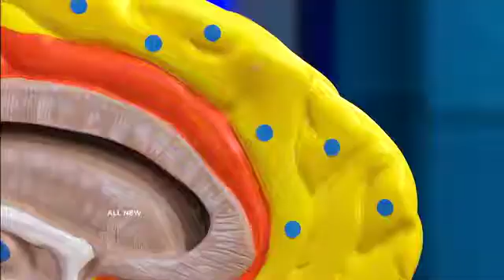Kick Your Sugar Addiction Medical Course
For Educational Use Only - Fair Use - Learn why you may have a sugar addiction and the shocking toll it can take on your health. u201cTumor cells love sugaru201d E.R. physician Dr. Travis Stork says.